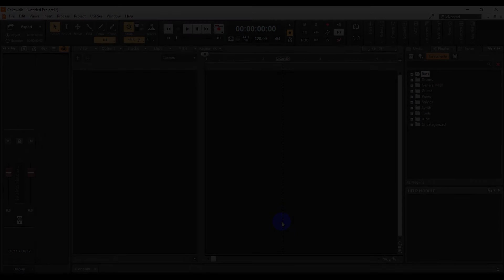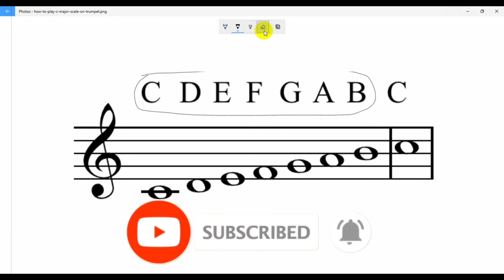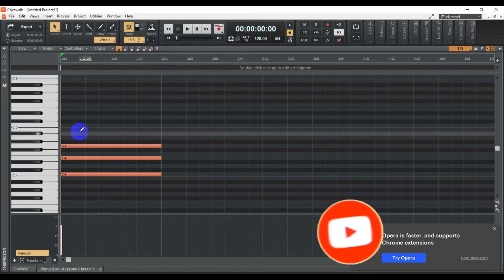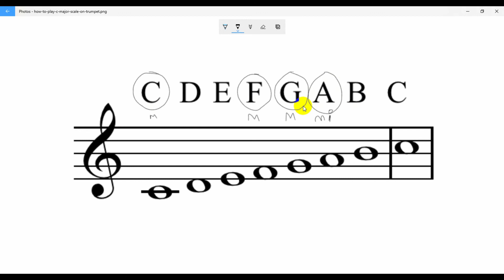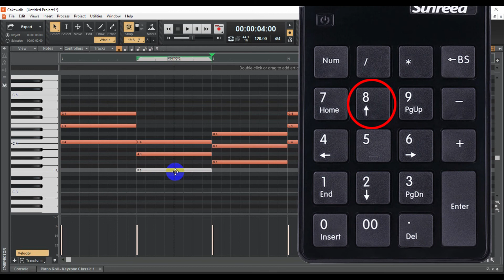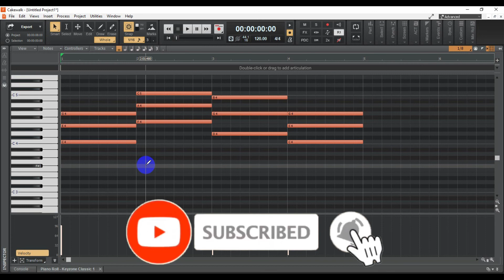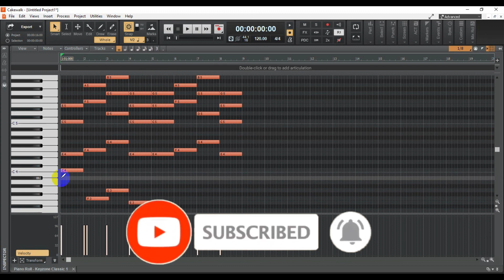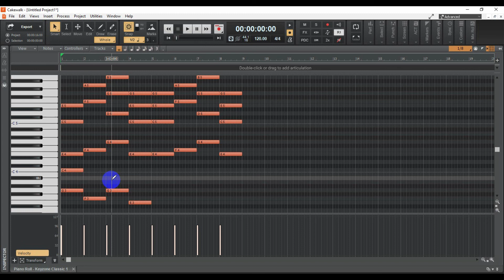Can you make music with Cakewalk? How To create chord in CakeWalk PianoRoll | CakeWalk Hindi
Video Highlights

Can you make music with Cakewalk?
How do you play Bandlab chords?
How do you strum a guitar with Bandlab?
How do you use ARP in cakewalk?
Does Cakewalk have a chord track?
Does Cakewalk have a Piano Roll?
How do you strum notes in Cakewalk?
How do you use Cakewalk scales?
How to make chord in cakewalk pianoroll
very easy process.